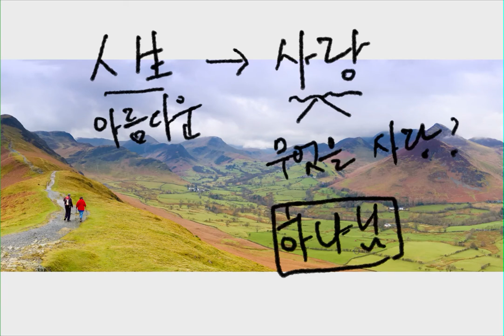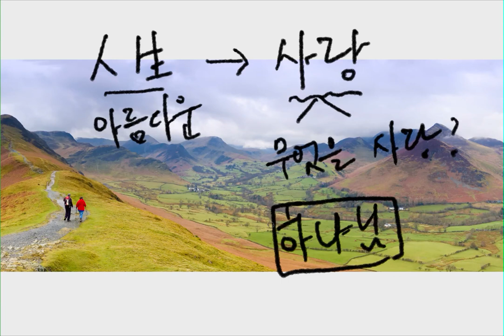사랑때문에 살아가는 삶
여호와께서 자기를 사랑하는 자는 다 보호하시고 악인은 다 멸하시리로다 내 입이 여호와의 영예를 말하며 모든 육체가 그의 성호를 영영히 송축할지로다 - 시편 145:20-21

주위에서 하나님을 사랑하지 못하고 또 하나님에게 관심을 갖지 않고 혹은 하나님은 불공평하다라는 말을 하는 사람들을 보게 됩니다. 한마디로 하나님의 가치를 진실로 알지 못하기에 자기가 경험한 하나님, 알고 있는 하나님에게 제한이 되어있어서 이 세상을 창조하시고 다스리시는 조물주의 하나님을 경배하지 못하고 사랑하지 못하며 살아가고 있는 것이죠.

오늘 시편의 말씀, 아주 간단한 진리의 말씀입니다. 하나님을 사랑하는 자는 하나님의 보호를 받고 악인, 곧 하나님을 사랑하지 않는 자는 다 멸망당하게 되어 있습니다. 어떤 사람은 이 말씀을 듣고 하나님은 너무 이기적이다 라고 말할 수 있죠. "자기만을 사랑하는 자는 사랑하시고 자기를 사랑하지 않는 자는 멸하시는 하나님이라니..." 진실로 그런 말을 하는 사람은 하나님에 대해서 너무나도 모르는 사람일 것입니다.

하나님의 주권, 하나님의 권세, 하나님의 영광은 참으로 놀랍고 아름다워 우리들의 사랑을 받을 오직 유일한 존재입니다. 그렇습니다. 우리들은 이 세상에서 좋은 것들을 달콤하고 아름다운 것들을 좋아하고 사랑하며 살아갑니다. 그만큼 그것들이 가치있다고 생각하고 그것들로 마음 채우며 살아가는 것이죠. 그러나, 우리는 그 모든 것들 보다 가장 아름답고 완전하고 완벽한 성품과 절대적인 가치를 가지신 하나님을 사랑하는 것이 마땅할 것입니다. 그래서 다윗은 그 하나님의 영예, 영광, 빛과 찬란함과 아름다움을 자랑하고 모든 육체들도 그의 이름을 영원히 찬양해야 한다고 말하고 있습니다.

내 눈에 좋아 보이는 것들, 내가 경험하고자 하는 것들, 자세히 살펴 보시기 바랍니다. 꿈같은 것이고 또 시간이 지나면 그 가치는 없어질 것이고 누리다 보면 후회하게될 불완전한 것들이죠. 그것들을 사랑하며 이 시간들을 보낸다면, 좋지 않은 것을, 내게 해가 되는 것을 알면서도 사랑하며 살아간다면 내 삶을 망치는 것이고 아름다운 그림을 그리지 못하는 삶이 될 것입니다.

그러나, 오직 이 세상에 유일한, 변하지 않는 진리, 또 나를 만족시킬 수 있는 오직 나를 사랑해 줄 수 있는 유일한 존재, 더군다나 나를 위하여 이땅에 오시어서 그 생명, 그 보혈까지 흘려주신 완전하고 완벽하신 아름다우신, 영화로운 하나님, 예수님을 사랑하며 살아간다면 그 삶은 절로 생명이 넘쳐나는 열매가득한 풍요로운 삶을 살아가게 될 것입니다.

부디, 하나님의 가치를 알아서, 예수님의 영광을 보게 되어 우리들의 마음이 사로 잡혀 세상 모든 것을 포기하고도 행복한 만족된 삶이 되어지기를 간절히 기도합니다.